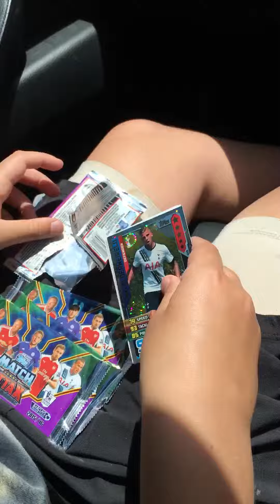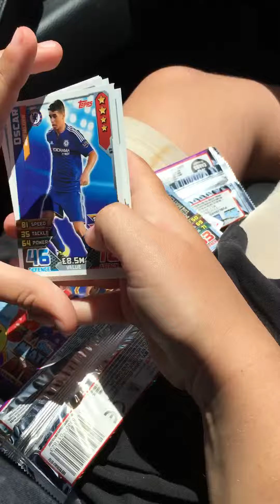2 packs of match attax 2015/16 part 1